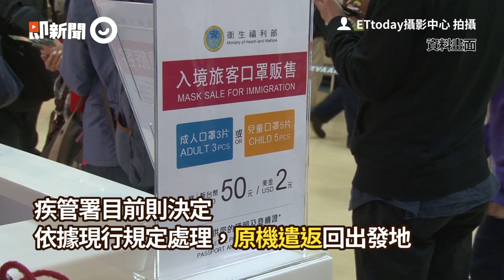紐航搞烏龍 載3旅客「來台轉機」卡桃園機場...恐困到4/7｜紐西蘭航空｜新冠肺炎｜禁止轉機